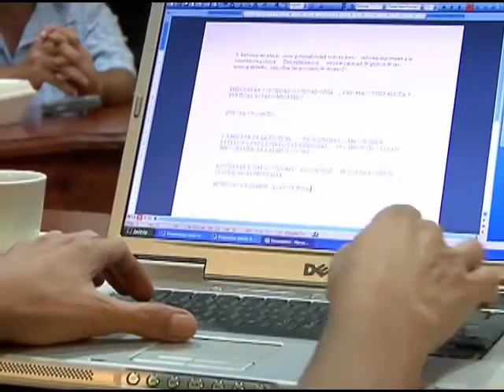Johnny Araya Actividad Peréz Zeledón Credecoop